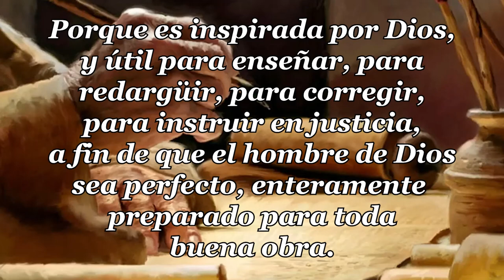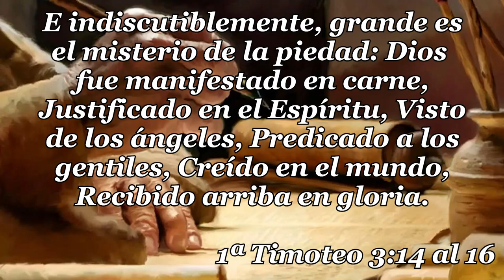38 - 1ª CARTA TIMOTEO